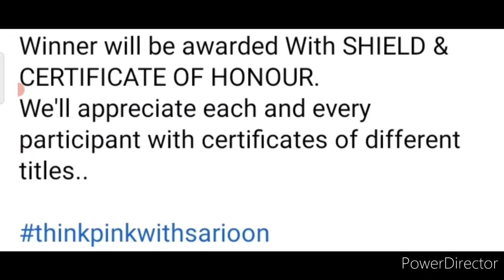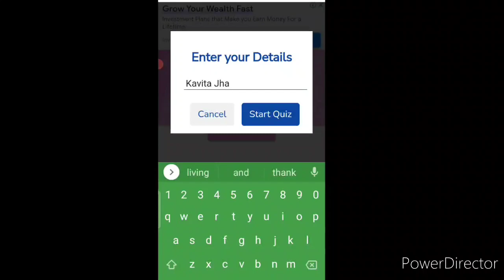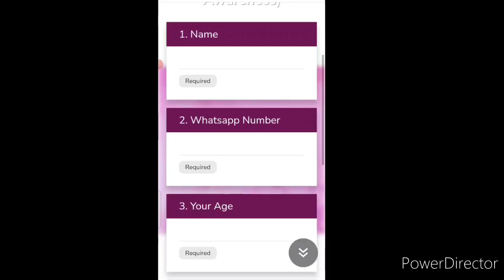Online Drawing Competition 2021 Free Entry: Win Shields🛡️ & Certificate/ Free Art Competition 2021🔥😃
3 Best A4 size Drawing books set in affordable amount